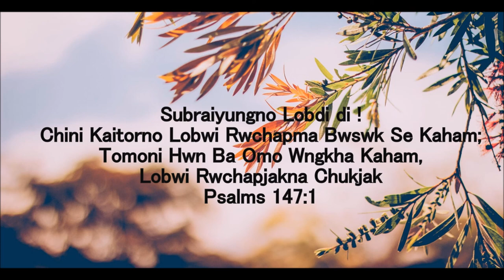O Takhuk Bukhukrok || Kokborok Gospel Song